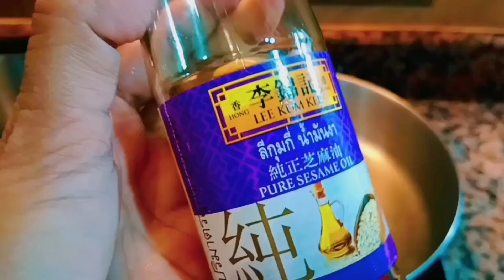ME & MY KITCHEN Ep.7 ( TERIYAKI PORK CHOPS )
We Will Accept all cryptocurrency that are currently being traded over BINANCE for payment for our Services and Products